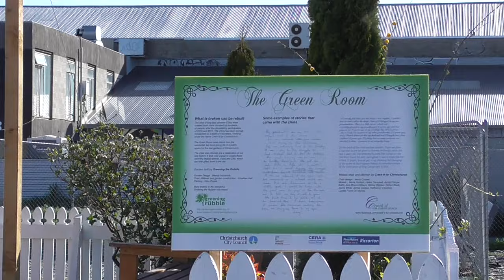'The Green Room' on Colombo St. (2014-09-29-17:03)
'The Green Room', an art installation on the west side of Colombo St. between St. Asaph and Tuam St.s. Recorded 2014, 29th of September at 5:03pm.